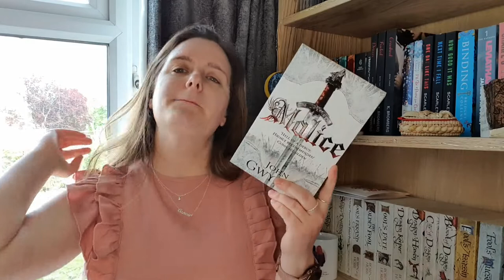May 2022 TBR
Hey everyone!  So I am in a bit of a slump and I have decided no TBR for May and I am going to read where my whims take me.